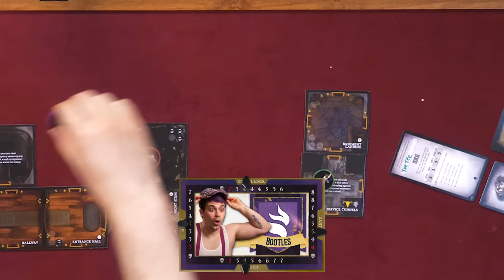This Nanny Has A Dark Secret | Board AF Legacy: Betrayal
This haunt is not like the others.

Editor: Kevin Plachy
Games - AP: Alex Tran
Games - Producer: Damien Haas
AD: Jacqi Jones
Art Director: Cassie Vance
Art - Asst Dir.: Erin Kuschner
Art Coord.: Alex Aguilar
Art PA: Adam Mustafa
Set Dresser: Squid Spelman
Audio Mixer: Greg Jones
Camera Operator: Vida Robbins
Content Manager: Lizzy Jones
Dir. Audience Dev & Distro: Rachel Evans
DIT/AE: Matt Duran
Dir. Of Photography: Brennan Iketani
Exec Coord: Erin Dougal
GFX: Brittany Hobbs
Post Manager: Luke Baker
Production Coord: Heidi Ha
Production Asst: Marcus Munguia
Production Manager: Jacqi Jones
Sr. Dir. Of Production: Zoe Moacanin
Talent Coord: Selina Garcia
Wardrobe Supervisor: Alicia Balderas